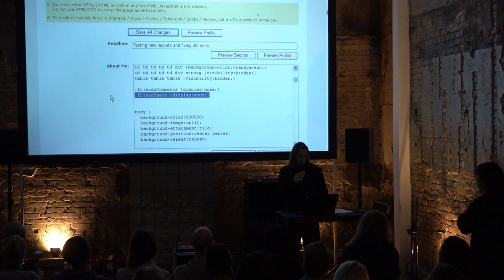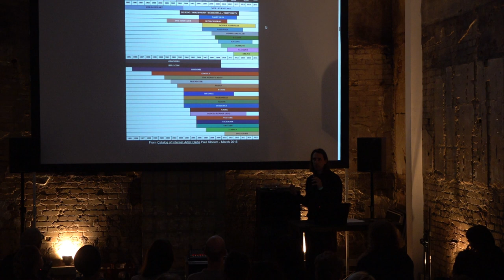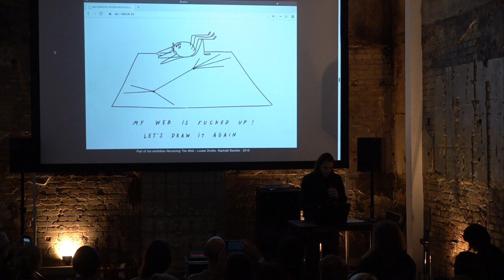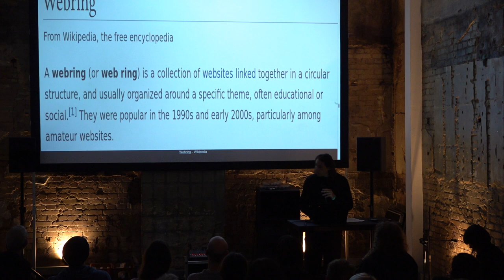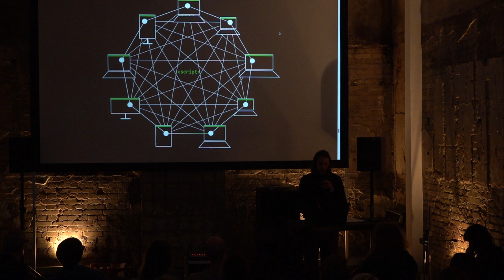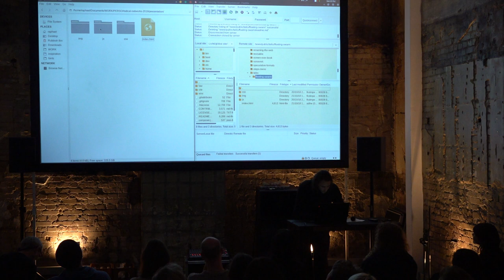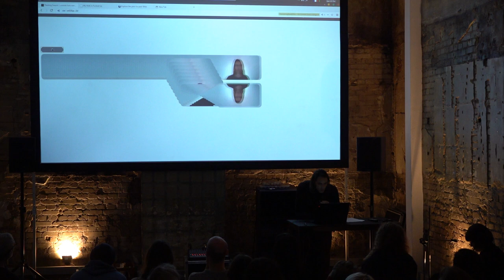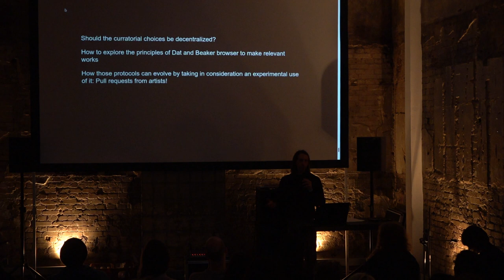Floating Swarm - Radical Networks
Floating Swarm began in the context of a net art course given by Raphaël Bastide at Parsons Paris last semester. Bastide wanted to publish the most interesting student’s netart projects on a public online gallery. Then I realized it can be even better if they publish it themselves, on a decentralized web network, taking advantage of the cool features Beaker Browser offers (among other, to publish and fork content in seconds). I want this project to go beyond the net art course and invite experienced persons like you.

Dat is a peer-to-peer network and Beaker Browser allow to surf on it. Beaker makes the publication really easy thanks to a “Create new website” button.

Floating Swarm is the name of the surf club I created. The format is simple and inspired by many older surf clubs (Nasty Nets, Spirit Surfers, Club Internet...).

This presentation will describe how Floating Swarm follows the traditions of artistic internet “surf clubs”, and also how it differs from its ancestors. Bastide also plan to focus on technical details of the dat protocol and Beaker Browser, and what publishing is interstices such as a P2P web means for artists, technically and creatively. Concluding on a note on the technicality and the notion of tools for conviviality coined by Ivan Illich.

Raphaël Bastide
Radical Networks - Spektrum Berlin
21 Oct. 2018